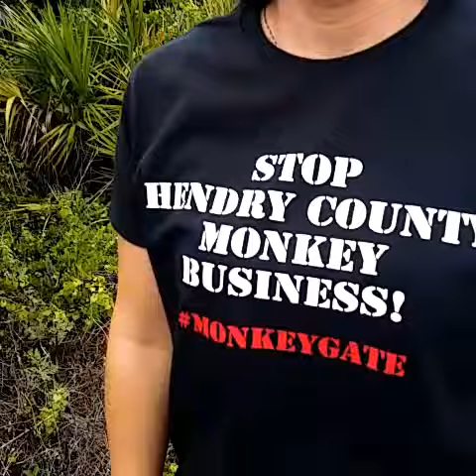monkeygate- 2nd Hendry Monkey Investigation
The scandal in Hendry County, Florida escalates as a 2nd lab monkey breed facility comes under investigation for violations!